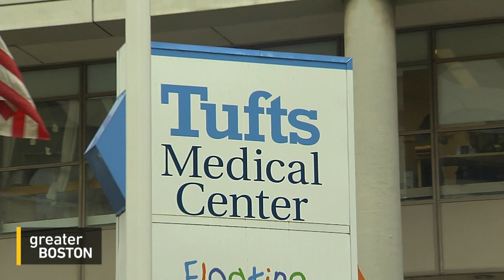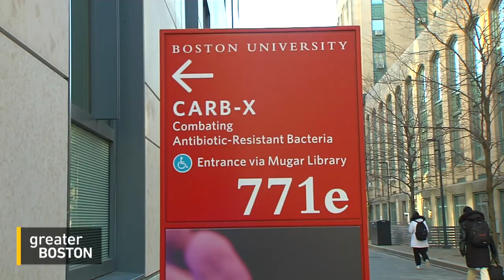Why Drug Manufacturers Don’t Invest In Taking On Superbugs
While hospitals around the country are doing what they can to prepare for an influx of coronavirus patients, there's another threat they're constantly battling: so-called ‘superbugs,’ or drug-resistant viruses that have killed thousands of people around the world. And as Stephanie Leydon reports, getting drug manufacturers to invest in potential cures has not been easy.